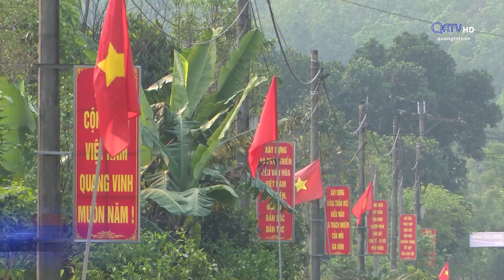CAM LỘ: PHÁT TRIỂN KINH TẾ GIA ĐÌNH TỪ NGUỒN VỐN VAY HỘI NÔNG DÂN | Truyền Hình Quảng Trị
CAM LỘ: PHÁT TRIỂN KINH TẾ GIA ĐÌNH TỪ NGUỒN VỐN VAY HỘI NÔNG DÂN
Thực hiện chương trình vay vốn giải quyết việc làm của Hội Nông dân, trong giai đoạn từ năm 2016 – 2020, huyện Cam Lộ đã tiến hành cho vay vốn cho gần 500 hộ gia đình nông dân trên địa bàn, với mức cho vay tối đa 50 triệu đồng/hộ. Từ nguồn vốn cho vay, các hộ gia đình đã vươn lên trong cuộc sống. Ghi nhận tại xã Cam Chính, huyện Cam Lộ.